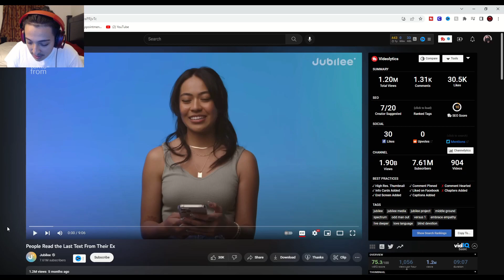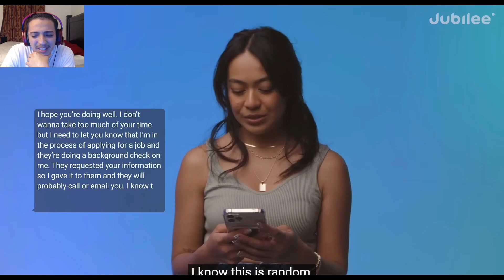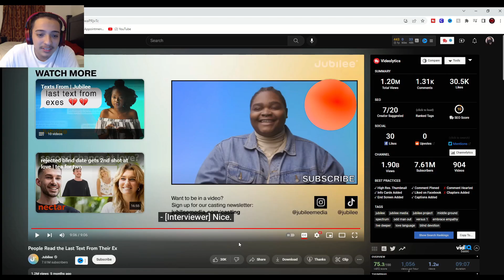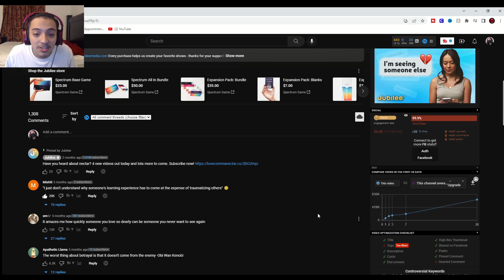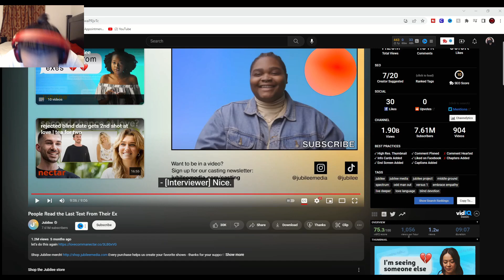They Read Text Messages from their last Ex....(Jubilee Reaction)